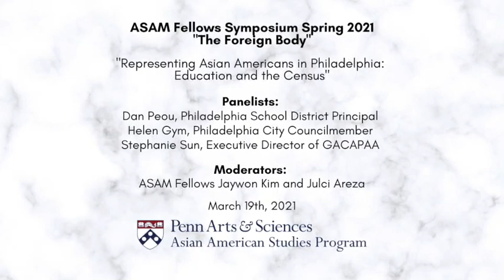2021 Fellows Symposium The Foreign Body PART 1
ASAM Fellows Spring Symposium: The Foreign Body presents "Representing Asian Americans in Philadelphia: Education and the Census."

Speakers:
Dan Peou, is the Principal of Horace Howard Furness High school in South Philadelphia. He has worked for the School District of Philadelphia for 25 years. A longtime Philadelphia resident and educator, he has seen how important education and representation is for Asian American communities.

Stephanie Sun, appointed the Executive Director of the Pennsylvania Governor’s Advisory Commission on Asian Pacific American Affairs (GACAPAA) in June, 2020. She had been serving as a Commissioner on GACAPAA beginning in April 2018. Prior to joining the Office of the Governor Tom Wolf, Sun served as the Associate Director of Partnerships, Philly Counts, for the City of Philadelphia, responsible for developing engagement strategies with diverse communities to promote participation in the 2020 U.S. Census.

Councilmember Helen Gym, Seated in 2016, Councilmember Helen Gym is a longtime educator and community organizer and the  first Asian American woman elected to Philadelphia City Council. Before coming onto City Council, she  was one of the city’s most visible organizers – helping to establish Philadelphia as a Sanctuary City,  fighting off a stadium and casino in Chinatown and leading a broad-based coalition to fight the state  takeover of the Philadelphia public schools. She led the protests of the Muslim ban at the airport and  has been a staunch advocate for ending inhumane detention and deportation practices against  immigrant communities. Since coming into office, she has led a human rights agenda rooted in housing,  education and racial and economic justice. She established a legal defense fund for renters facing  eviction and immigrant residents fighting deportation. She established groundbreaking legislation such  as the nation’s first anti-retaliation law on health orders, mandatory advance scheduling for hospitality  and retail workers, and the city’s first civil Gideon effort: a law guaranteeing right to counsel in landlord tenant court for low-income residents. She is co- chair of Local Progress, a national network of progressive local electeds where she leads immigrant rights and economic justice efforts.group.

Moderators:
Jaywon Kim, is a senior majoring in Philosophy, Politics, and Economics with a concentration in globalization. After learning about the Census in her ASAM 190 class and volunteering with Philly Counts 2020, she plans to investigate the success of various community efforts to count the AAPI population in the 2020 Census. On campus, she is also involved in the PPE Undergraduate Advisory Board, the Penn Association for Gender Equity, and the Political Coalition. In her free time, you might find her reading Hercule Poirot mysteries, baking eclairs, or bragging about Arizona sunsets.

Julci Areza is a senior at the University of Pennsylvania studying Health & Societies and concentrating in Race, Gender, and Health. She is an MPH sub-matriculant with particular interests in Asian American health, Southeast Asian organizing and activism, and collective, trauma-informed approaches to mental health. Currently, Julci campaigns for healthy public schools with VietLead, a Vietnamese community-based organization in Philly. On campus, she is involved with UAEM Penn, Service Link, Seven|Eight, Spice Collective, and Penn Sangam.

The ASAM Program is hosting a spring colloquium with the undergraduate recipients of this year’s ASAM Fellowship: Claire Nguyen, Julci Areza, Tiffany Tieu, Erin Jin Mei O’Malley, Jaywon Kim, and Neelu Paleti. Each Fellow conducted and presented independent research projects that related to Asian American Studies, with a recurring theme of “The Foreign Body.” The Fellows will engage with scholars, professionals, and activists from around the country to examine how the state and greater geopolitical forces have politicized and controlled the foreign body: the Asian American body. These conversations will investigate how Asian American bodies are featured in mental and maternal health, science fiction, decarceration and deportation, and political engagement. Together, their works question the meaning of foreign bodies as they exist in the US and what this signifies for Asian Americans.